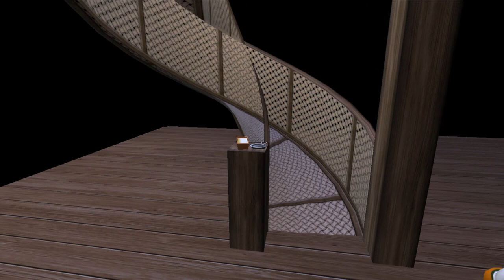2010 5 9 WWZY Furry Oasis Slideshow , Second Life